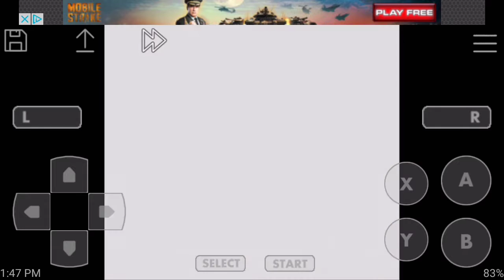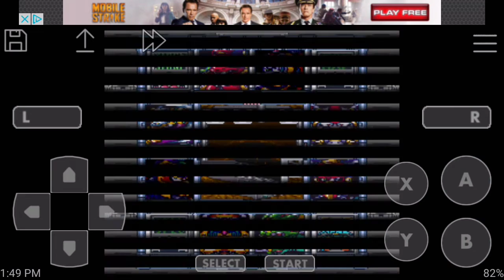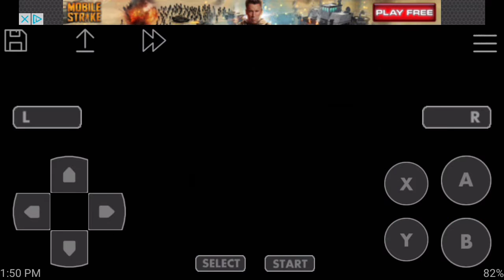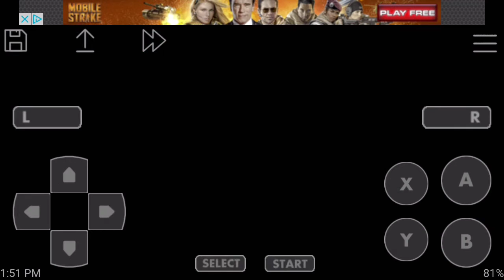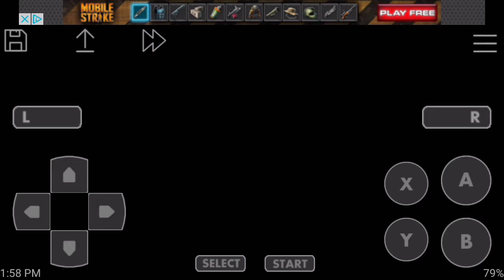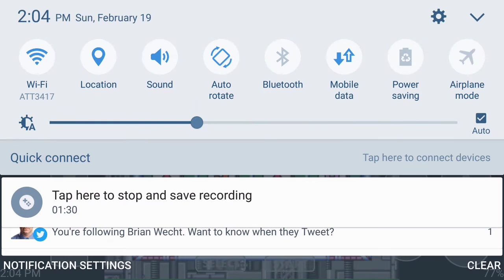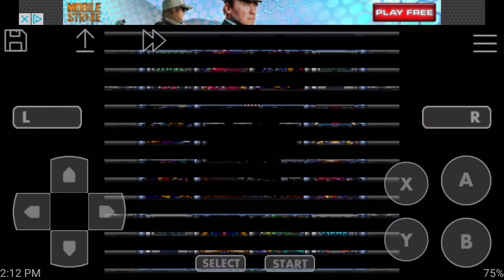MegaMan X Let's Play #4: Spark Mandril and Armor Armadillo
A few better edits in this one, I had to constantly stop the recording to deal with real life stuff but I got it done. Spark Mandril man, gg2ez, it was as easy as I thought. Then someone like Armor Armadillo which is different in all ways is such a fun time.